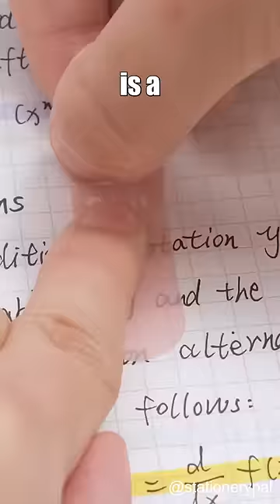Three cute stationery picks!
Everyday low price on all stationery, from brush pens to washi tape.